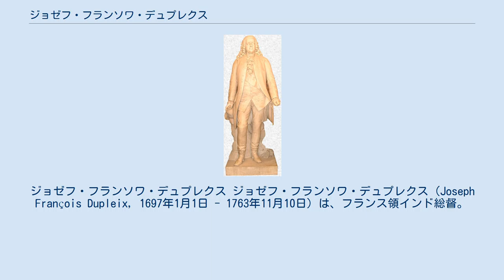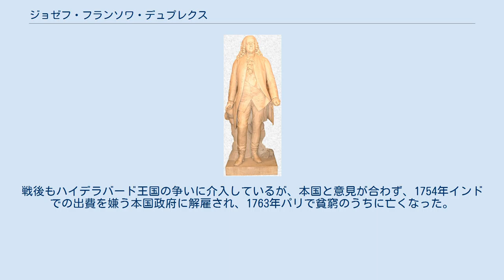ジョゼフ・フランソワ・デュプレクス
ジョゼフ・フランソワ・デュプレクス ジョゼフ・フランソワ・デュプレクス（Joseph François Dupleix, 1697年1月1日 - 1763年11月10日）は、フランス領インド総督。
1715年にムガル朝のインドに渡り、インド生まれの女性と結婚してインド事情によく通じた。
オーストリア継承戦争（第一次カーナティック戦争）で活躍した。
 1697年、フランス北部ランドルシーの商人の家に生まれた。
父の勧めでカナダやインドに旅行し、1720年、ポンディシェリのフランス東インド会社に入った。
1730年、ベンガルのシャンデルナゴル長官に抜擢され、1742年にはその才能を認められてフランス領インド総督に任命された。
 デュプレクスはフランス士官によってインド人歩兵にヨーロッパ式の操銃訓練を施し、騎馬戦中心のインド諸侯との戦闘で大きな威力を発揮した。
これによってインド諸侯間の争いに介入し、多くの諸侯を傘下に収めた。
 インドでは1744年に始まったオーストリア継承戦争ではライバル関係にあるイギリス東インド会社に対して優勢な戦いを進め、英領マドラスを占領したが、1748年本国で和平が成立した（アーヘンの和約）。
インドにおける戦いは第一次カーナティック戦争（1744年 - 1748年）と呼ばれる。
戦後もハイデラバード王国の争いに介入しているが、本国と意見が合わず、1754年インドでの出費を嫌う本国政府に解雇され、1763年パリで貧窮のうちに亡くなった。